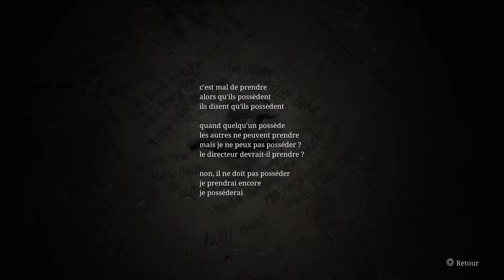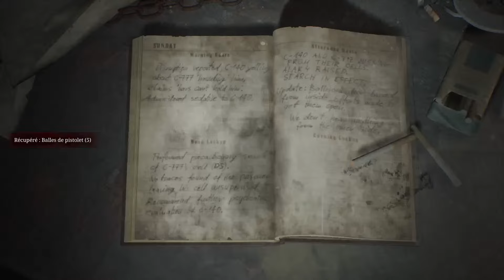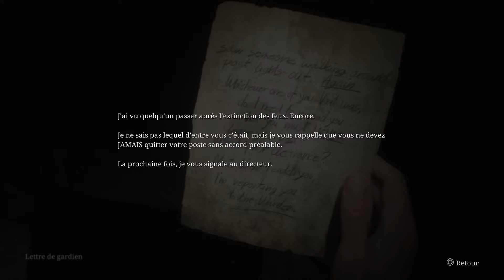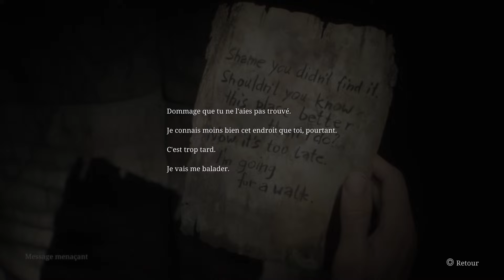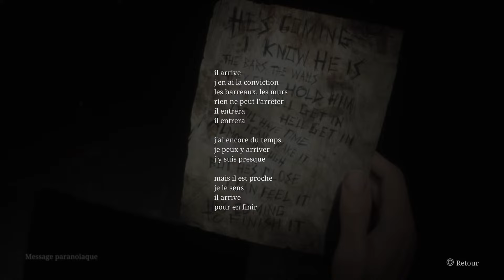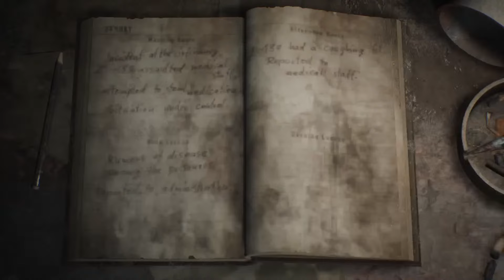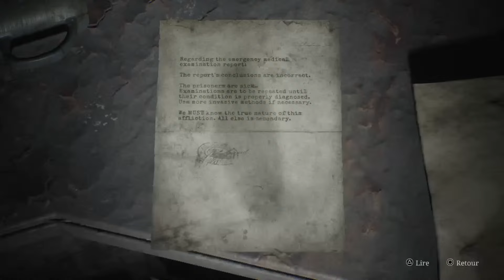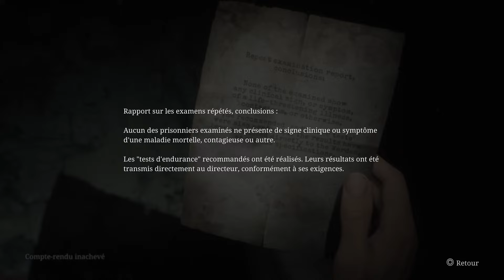Silent Hill 2 remake - partie 14 - La prison